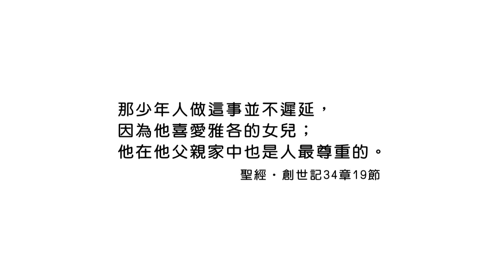(重播)20230513恩典365 - 出路 : 用神的話成為生命中的分別